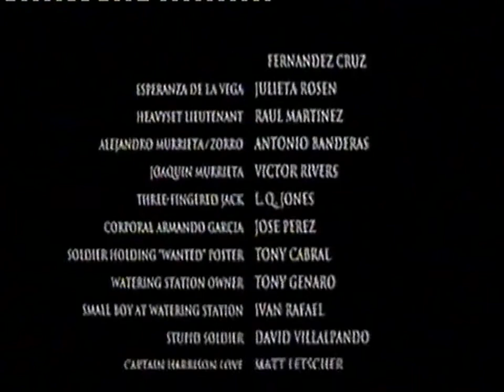The Mask Of Zorro End Credits (TV Version)